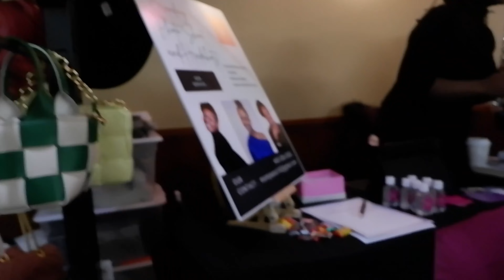Earn Your Leisure Home Buyers Expo D.C. Edition- Howard University Vlog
some BTS of the event. A big thank you to EYL for putting this event together and shifting the culture.

As well as good conversations with the @theofficialcutty.

Equipment
• Lenses: VILTROX 85mm f1.8 Mark II for Fuji x Mount, Fujifilm Fujinon XF 18-55 mm f/2.8-4.0 R LM OIS